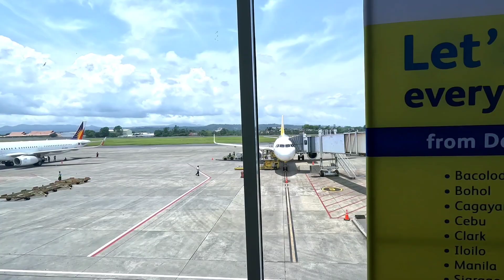Maulan na byahe, manila to davao